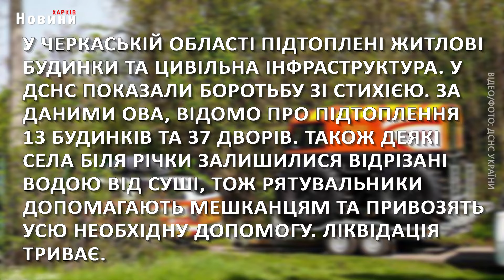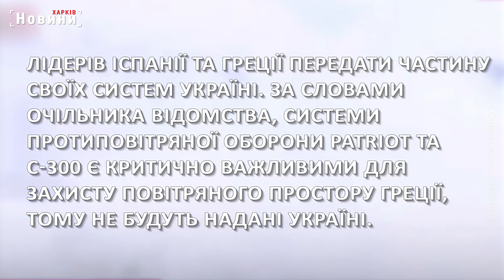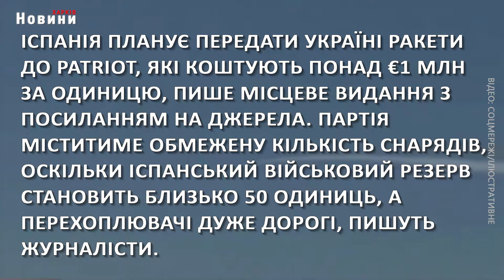Передача Patriot, допомога від США та повінь у Черкаській області - головне на ранок 26 квітня